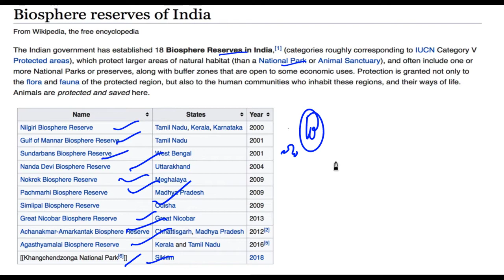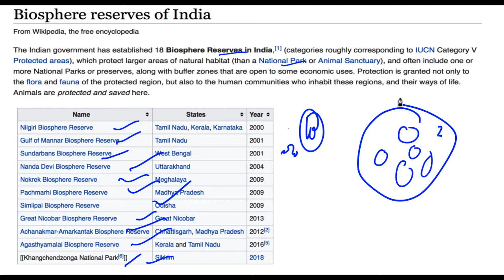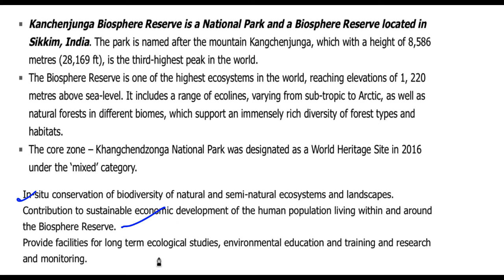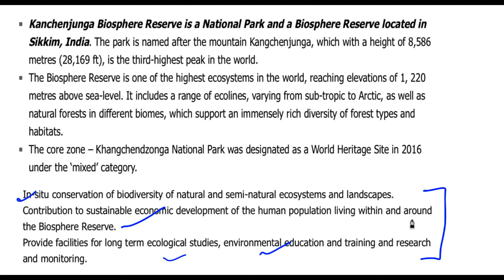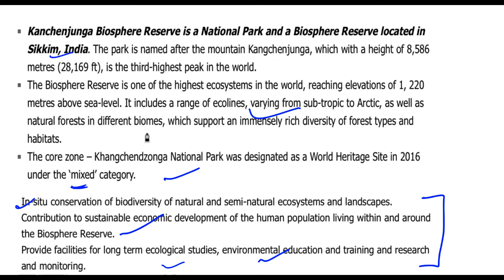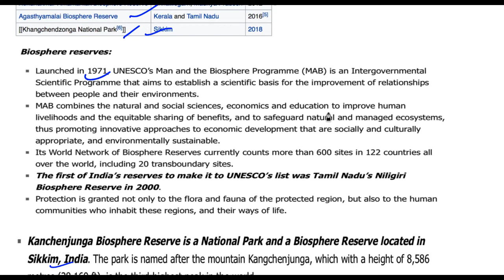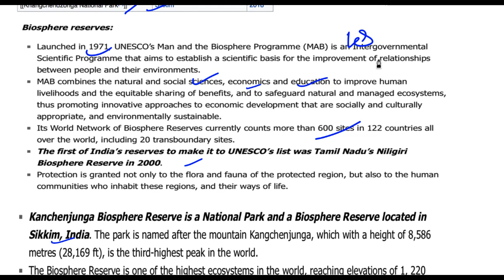10 August 2018, हिन्दी Prelims Updater Series, News Discussion hindu, PIB, Yojana UPSC, CSE, IAS